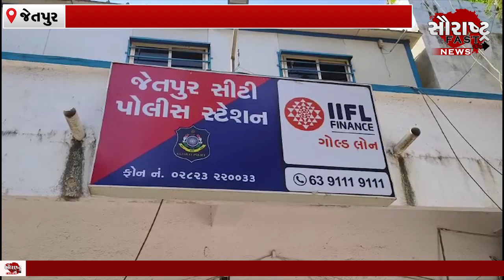જેતપુરઃ 26 વર્ષ પહેલા વોચમેનની હત્યા કરનાર આરોપી પોલીસ સકંજામાં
સૌરાષ્ટ્રભરના તમામ ઝડપી સમાચાર, ધાર્મિક જગ્યાના દર્શન, ઐતિહાસિક વારસો ની ડોક્યુમેન્ટરી, લાઈવ ઘટના સહીત ના સમાચાર જોવા જોડાયેલા રહો અમારી સાથે...